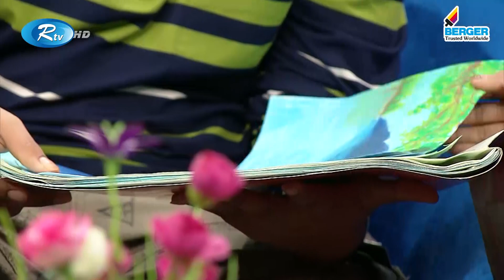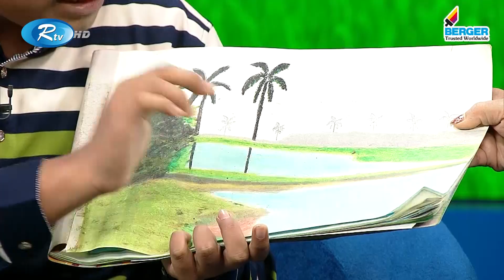আমার তো ভবিষ্যৎ ইচ্ছা আছে ছবি গুলো বিক্রি করে দিবো: আরিব | Hat Bariye Dilam | Rtv Lifestyle